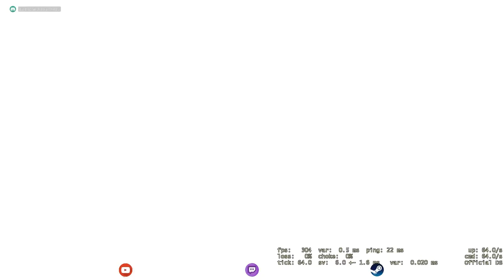No Knife! - CSGO Comp Full Game #307